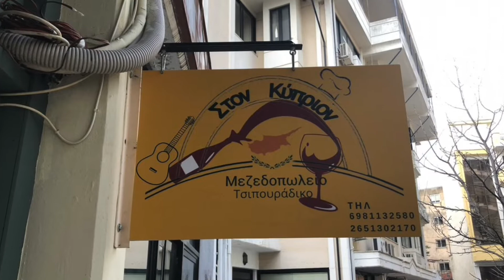ΤΕΛΙΚΗ ΕΥΘΕΙΑ !!!!!( VLOG 3)